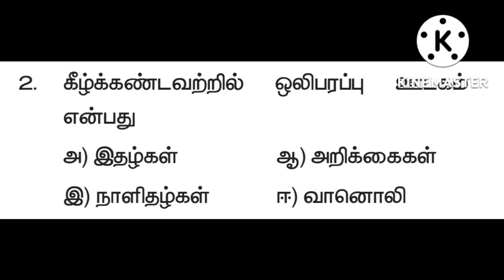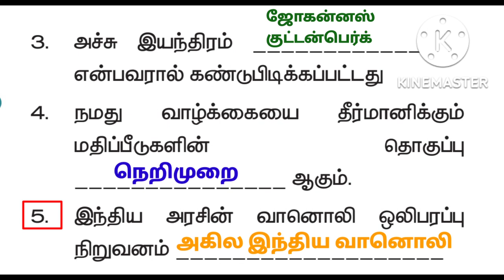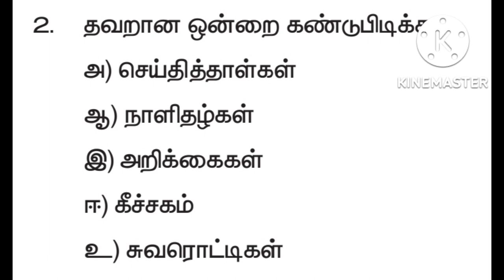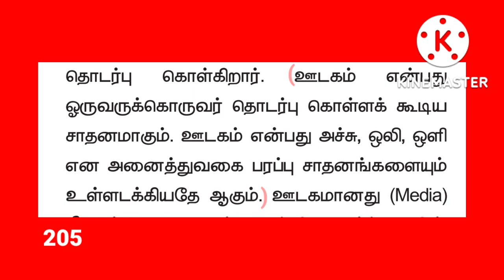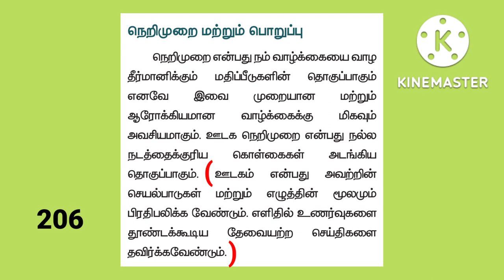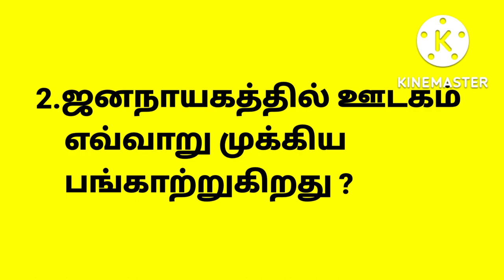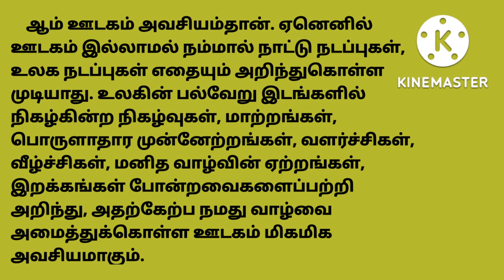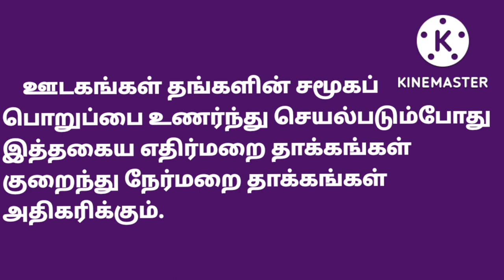சமூக அறிவியல் ஏழாம் வகுப்பு இரண்டாம் பருவம்-ஊடகமும் ஜனநாயகமும்.7 th Std-Media and Democracy-Q&A✍️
சமூக அறிவியல் ஏழாம் வகுப்பு இரண்டாம் பருவத்தில் தரப்பட்டுள்ள
'ஊடகமும் ஜனநாயகமும்'
பாடத்தில் இடம்பெற்றுள்ள மதிப்பீடு வினாக்களுக்கு விடைகள் கற்பிக்கப்பட்டன.